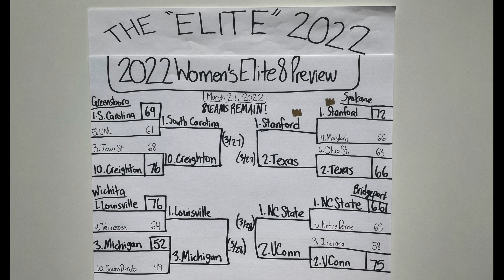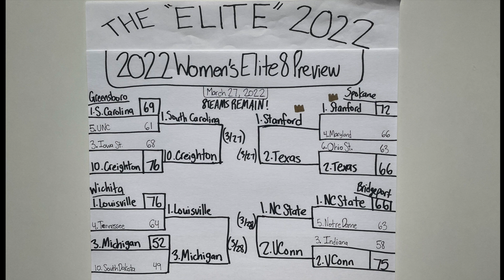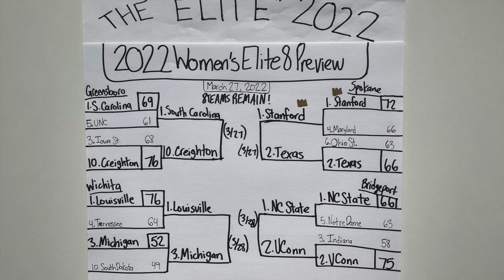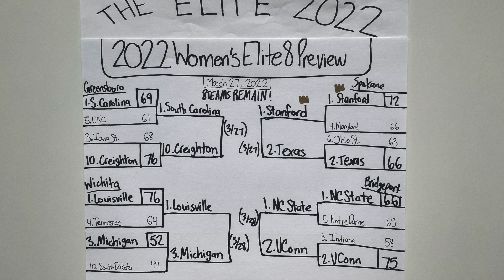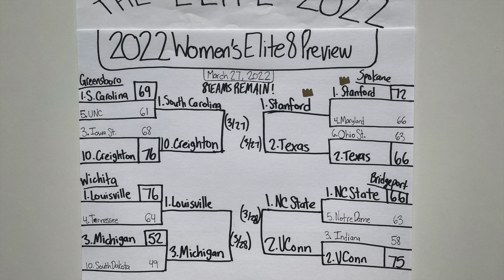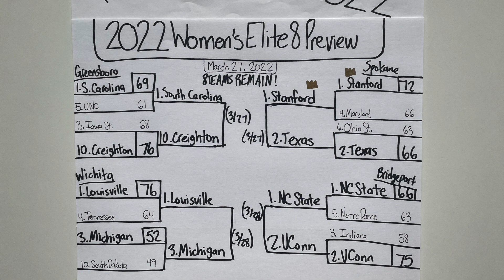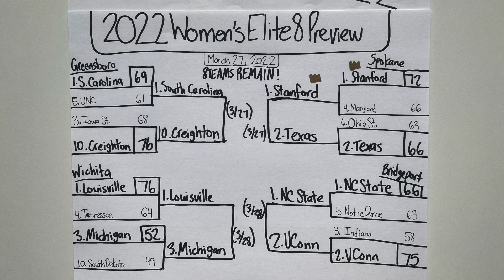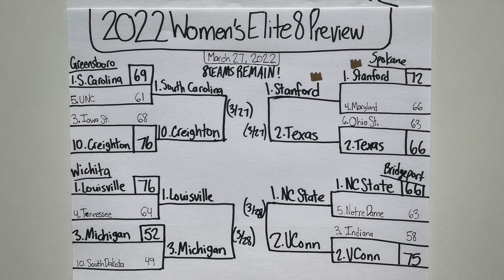The "Elite": 2022 Women's Elite 8 Preview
Recorded March 27, 2022. The picture was taken July 26, 2022, so the sports stories and topics are consistent with this date. This is one of my "Elite" episodes that I made where I break down each matchup that will be played in the fourth round of the 2022 NCAA Women's March Madness Tournament, the Elite 8. In this episode, I additionally sought to make predictions on which team would advance to the Final Four . I will follow this video up with a preview of the Final Four Round once all teams have advanced to Minneapolis. My intent with these episodes is to provide my justification and my reasoning to everyday topics and how they relate to the current sports world. I recorded this episode and took this picture with my iPhone. Thanks for being a part of the journey.